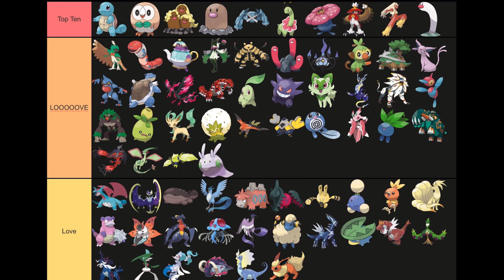My Top 100 Favorite Pokémon (Ranking Every Pokémon Ever) (Part 2/2)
This is it, what are my 100 favorite Pokémon from all 9 Generations, and WHY?

Thank you all for joining me in this series, it truly did hold a special place in my heart and was one of the founding series of my channel, but I hope the wait was worth it for this video!

Music Used
-Medley of Pokémon Towns, created by Cocoamelon